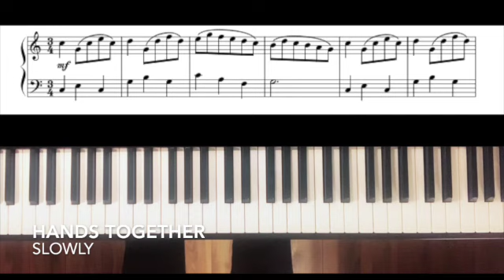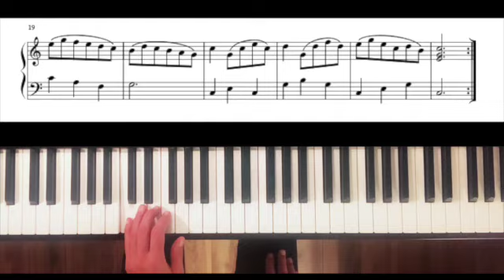James Hook: Minuet in C Major. Easy, piano tutorial with full score.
Learn to play the piano! James Hook Minuet in C Major, from Guida di Musica. Easy, four part piano tutorial and practice aid, with full score.

0:02 Hands together, performance tempo, no repeat
0:42 Hands together, slowly, no repeat
1:59 Right hand, slowly, no repeat
3:17 Left hand, slowly, no repeat

Carrie Alain Piano Tutorials, Piano playing made easy! @carriealainpianotutorials2951